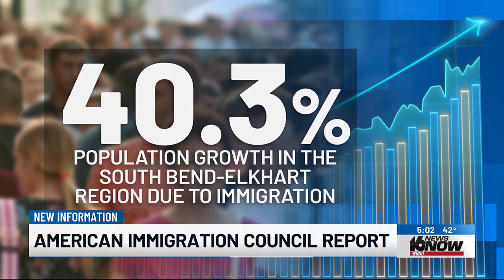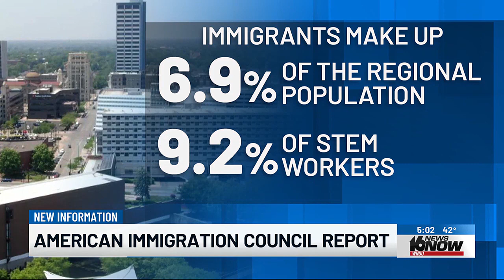New report highlights immigrants’ contributions to Michiana’s workforce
Immigrants can take credit for recently keeping as many as 1,700 jobs in Michiana that would have otherwise been exported.